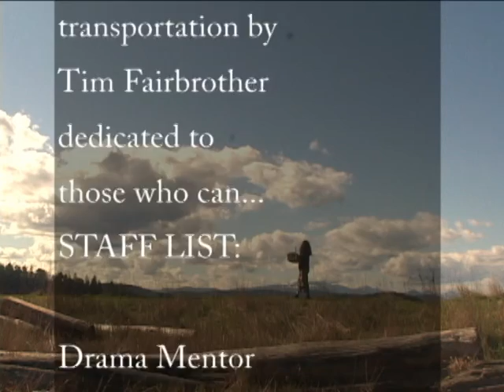Rightful Place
Produced at the Gulf Islands Film and Television School during the Activist Adult Media Intensive Program (May 1 -10, 2007) by Janet Rogers.

Rightful Place is a video poem focusing on meaning of sacred places, inside and outside ourselves. It is a collage of video images meant to provide a visual meditation on the subject of "Rightful Place".